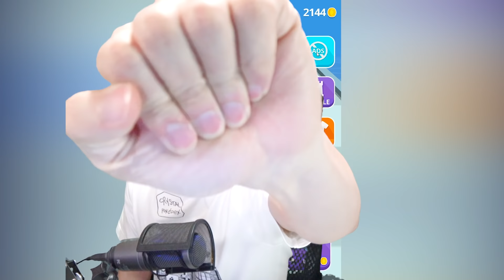Milovers Berkumpul - Join Clash 3D - Indonesia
Kalau kemarin kita sudah bermain game Horror mobile, sekarang gw akan bermain Join Clash 3D, yang dimana game ini casual dan santai untuk dimainin, dan kalian juga bisa ikutan main kok game yang satu ini, tgl download aja linknya ada di bawah, btw sebenernya game ini seru yahh dan gw pengen coba live in wkwkwkw tapi gw nggak janji sih, nagih gamenya buat di mainin hehehe, ya udh good luck buat yang mau nyobain hehehe, ayooo milovers berkumpullll bantu MiawAug merebut benteng tersebut.

Makasih Supportnya

- AL'sic ft. Grant Genske - San Francisco [FSTU Release]
• Support AL'sic: